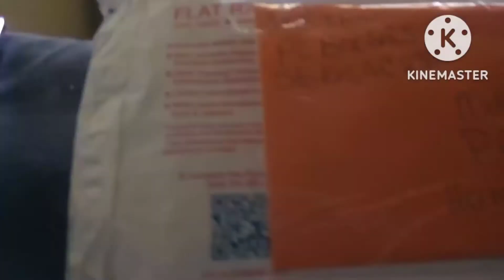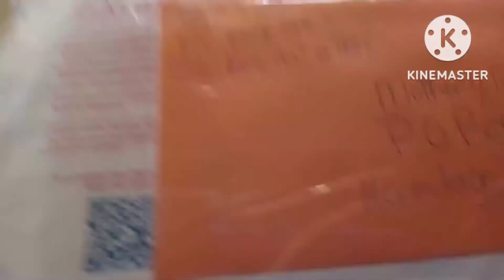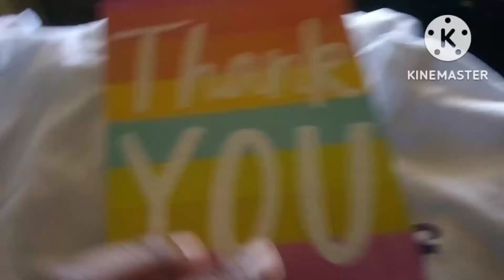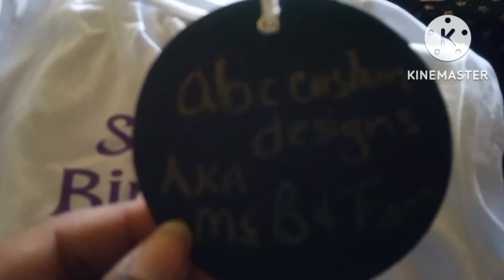Special thanks to @msbandfam-zi5uz8hk1q 💞💙💜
I want to thank Ms B for taking the time out get busy schedule to make the ♊ they Birthday 🎉 shirts.